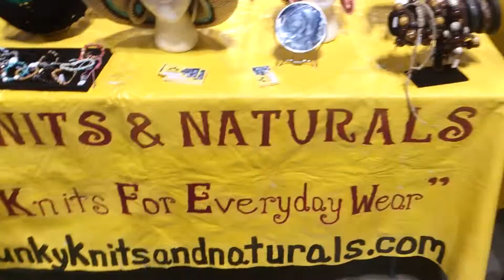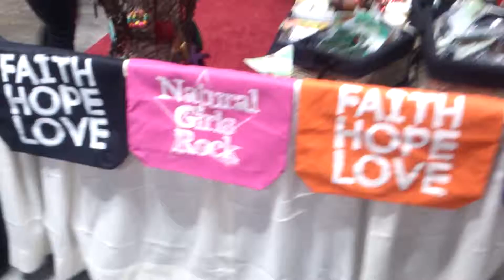2013 natural hair expo in Memphis,TN